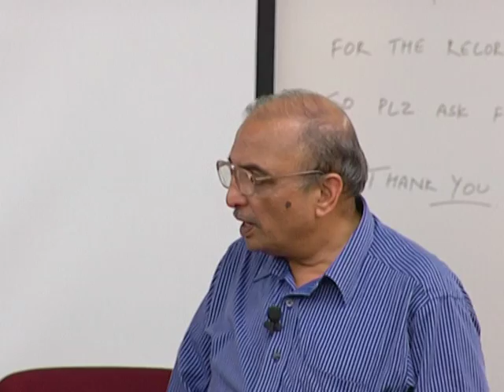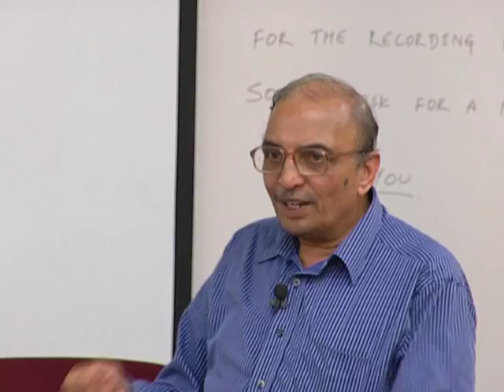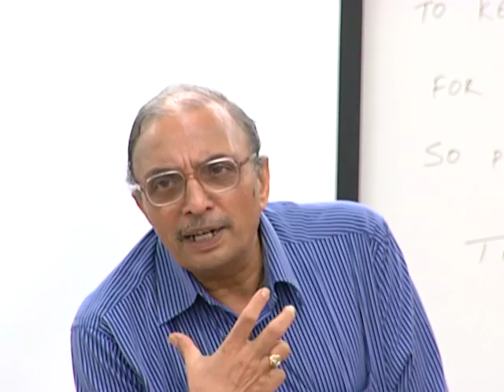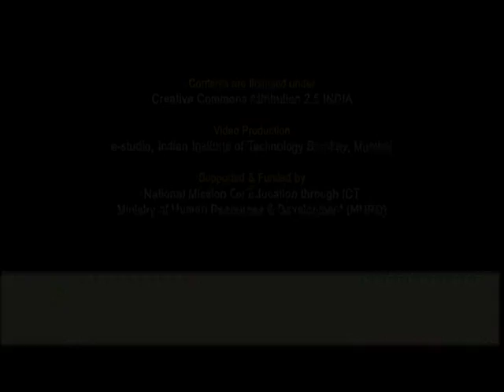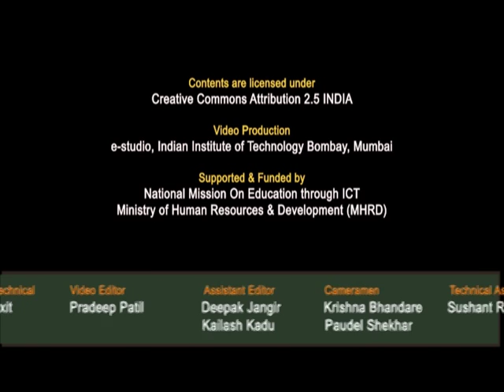HT C Valedictory Function